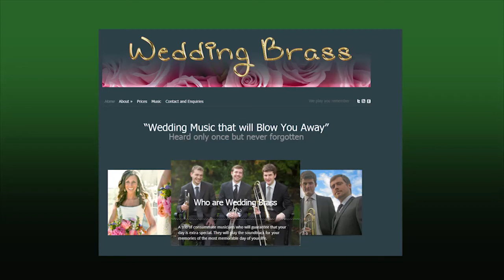Wedding Musicians -The Wedding March-by Wedding Brass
Music is an integral part of any wedding and careful choice of the right pieces of wedding music will definitely make you day 'special'

Many people take the easy option and go for the church organist and whilst some church organists are very good it is a bit of a hit and miss approach. If you do decide to use the resident church organist try and listen to their playing during a wedding ceremony before you commit. It may well be the case that the organist is brilliant but the organ is not.

Wedding Brass
48 Pytha Fold Road
Manchester, M20 4UJ

Wedding Brass are a trio of highly skilled professional musicians, we don't just play at weekends, who can guarantee that your wedding day music will be truly memorable.

We play a range of traditional classical and contemporary pieces. We can play in the ceremony venue, during photographs, post ceremony, many people find this a bit of a flat spot during the day. We can also play at your reception, it really is up to you, call us at Wedding Brass for more information and visit the website to see and hear Wedding Brass playing truly memorable wedding music..

wedding musicians
Kieron Joy of wedding Brass

One of my favourite pieces is 'Panis Angelicus' arranged by Cesar Frank. This beautiful arrangement was originally written by St Thomas Aquinus so it has a long and historic pedigree. you will find a recording of it on our video page.

This is one of the more popular pieces of wedding music.

César-Auguste-Jean-Guillaume-Hubert Franck (10 December 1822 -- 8 November 1890) was a composer, pianist, organist, and music teacher who worked in Paris during his adult life.

His arrangement of Panis Angelicus is one of the most popular requests for wedding music.

He was born at Liège, in what is now Belgium (though at the time of his birth it was under the Netherlands' control). In that city he gave his first concerts in 1834. He studied privately in Paris from 1835, where his teachers included Anton Reicha. After a brief return to Belgium, and a disastrous reception to an early oratorio Ruth, he moved to Paris, where he married and embarked on a career as teacher and organist. He gained a reputation as a formidable improviser, and travelled widely in France to demonstrate new instruments built by Aristide Cavaillé-Coll.

In 1858 he became organist at Sainte-Clotilde, a position he retained for the rest of his life. He became professor at the Paris Conservatoire in 1872; he took French nationality, a requirement of the appointment. His pupils included Vincent d'Indy, Ernest Chausson, Louis Vierne, Charles Tournemire, Guillaume Lekeu, and Henri Duparc. After acquiring the professorship Franck wrote several pieces that have entered the standard classical repertoire, including symphonic, chamber, and keyboard works.

Written by Kieran Joy of Wedding Brass

"Wedding Music" Wedding Musicians" "Live Wedding Music"